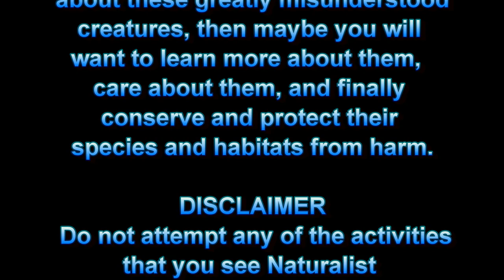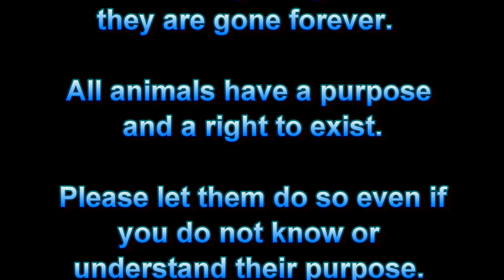Timber Rattlesnake Tracks Field Update for 5-18-14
Today I found Utsanati, the male Timber rattlesnake, in the forest resting on the surface of the leaf litter.  He was about .13 mile from his previous location in the power line access way.

Zoe remains in the forest near the edge of the field where she spent most of the summer of 2012.  She was not visible on the surface.

Snake Tracks is a reptile conservation and research project occurring near Earthshine Discovery Center in the mountains of western North Carolina, USA. Through the magic of modern technology and a lot of hard volunteer work by a wildlife conservationist and his small crew of volunteers, glimpse into the lives of two wild Timber rattlesnakes in their natural habitats. For more detailed information on the project please take a look at the

and

It is our goal at ENP to promote wildlife conservation through  our field research and unique, exciting, citizen science based, hands-on education, out-reach programs, and online with our nature videos, blog and website.

We are not paid to operate ENP or to conduct wildlife conservation activities. It is our mission  to educate you about these beautiful but greatly misunderstood  animals and hopefully, to impart to you their beauty, uniqueness and intrinsic value to a healthy Earth, healthy wildlife and healthy humans.

THANK YOU to all of you who have donated to ENP over the years!! Without you this important reptile conservation and education work would not happen.  If you would like to support Earthshine Nature Programs please feel free to donate by visiting

You may also donate supplies such as animal foods, medical supplies, vitamins and habitat supplies just contact us for more information on what supplies we are in need of and how to donate.

to learn how you and your family, school, scout, corporate or camp group, can visit the Earthshine Discovery Center and have a wonderful fun and educational retreat!